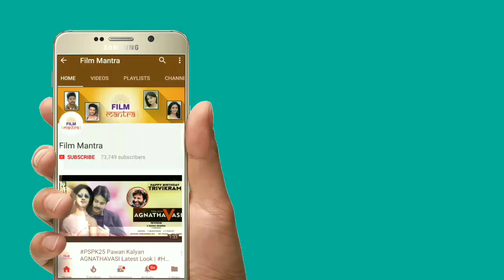విరామం తరువాత మొదటిసారి చంద్రబాబు పై ధ్వజమెత్తిన పవన్ కళ్యాణ్ చూడండి | Pawan Kalyan | Chandra Babu